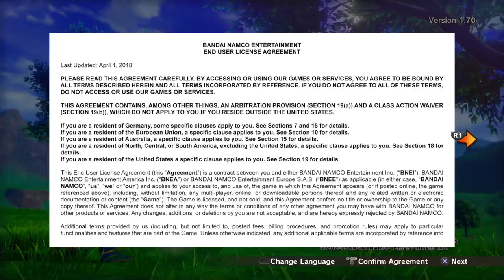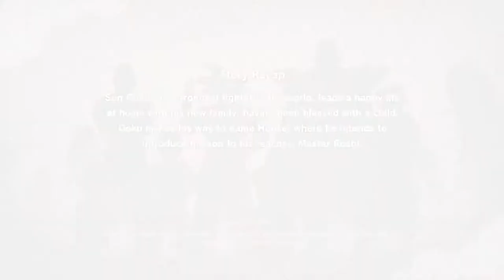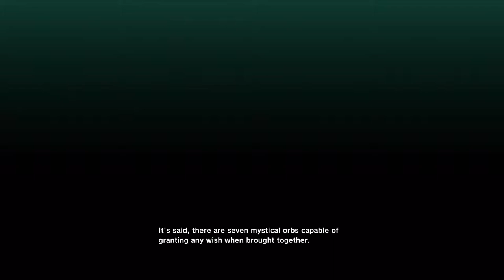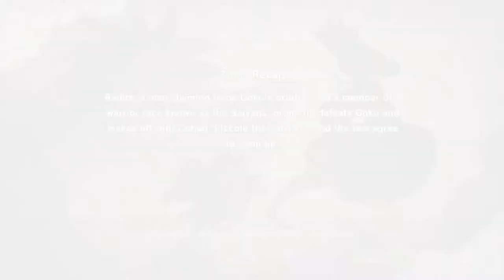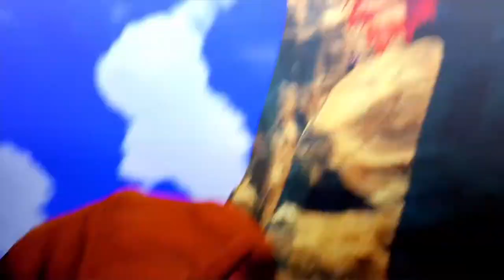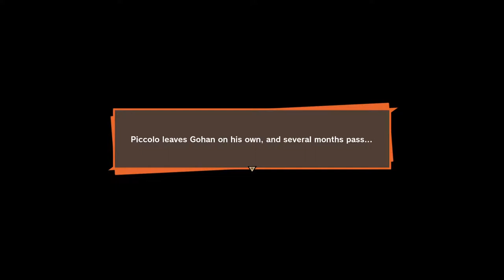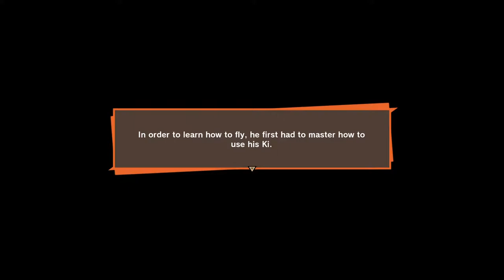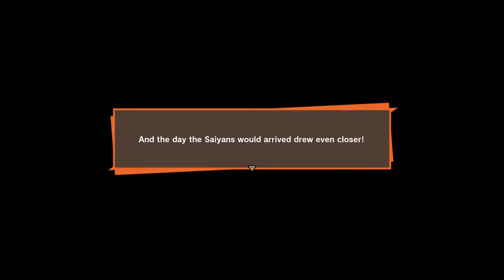Dragonball z kakarot